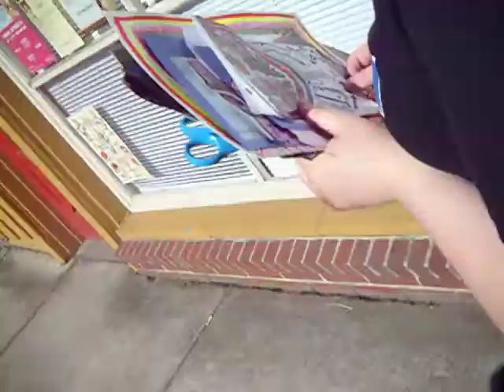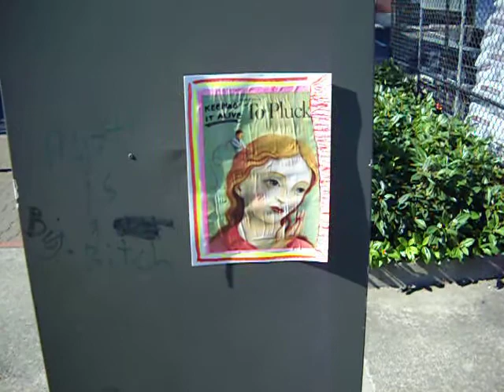Keep it Alive 17/29-- Art Installation and Reflections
Janell talks, Kendra puts up one of our pieces.